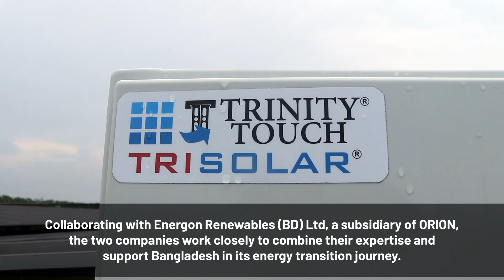Climate Parliament Bangladesh: HSM Nasrul Hamid's Speech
As a signatory to the Paris Climate Agreement and the UN's Agenda for Sustainable Development, Bangladesh has been making all-out effort towards a cleaner energy transition within its limited resources. As a responsible member of the global community, the country submitted its Nationally Determining Contribution (NDC) to reduce 5% GHG emissions with its own resources, although it an insignificant emitter. Since our Hon’ble Prime Minister Sheikh Hasina is the Chairperson of the Climate Vulnerable Forum (CVF), Bangladesh has been advocating for minimizing the effect of climate change